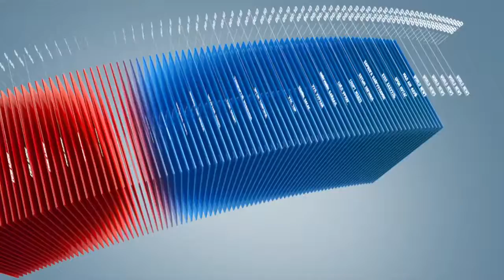C1 Newsroom - ОУ-д Монгол улс бол иргэний дайнтай улс гэсэн хардлагыг төрүүлж байна.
Бослого, жагсаал гарсан тохиолдолд тухайн улсын дотоодын цэрэг энэ асуудлыг намжаахад гол үүрэг гүйцэтгэдэг. Тэгтэл манай улс цагдаагийн албаны шинэчилсэн найруулгаар дотоодын цэргийг татан буулгасан. Энэ нь ОУ-д Монгол улс бол иргэний дайнтай улс гэсэн хардлагыг төрүүлж байна.